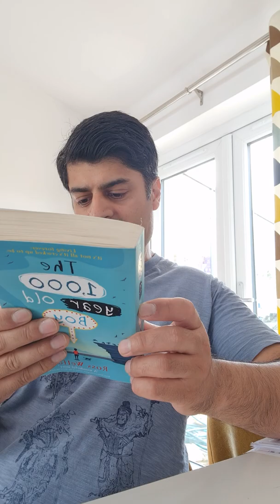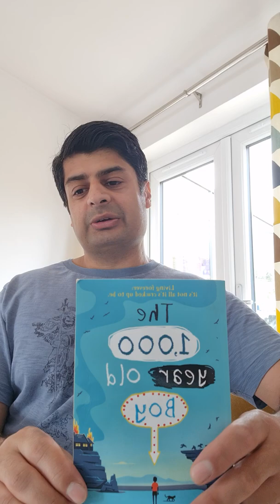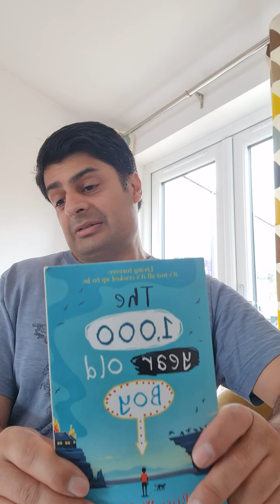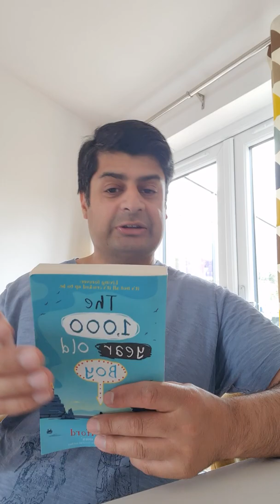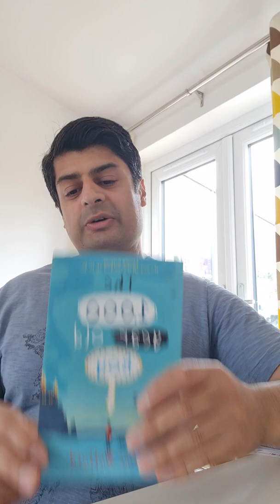The 1000 year old Boy by Ross Welford.